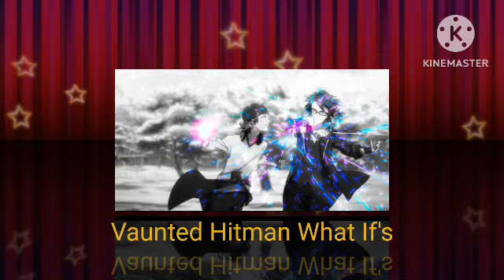What If Naruto Was The Hollow God Part 19